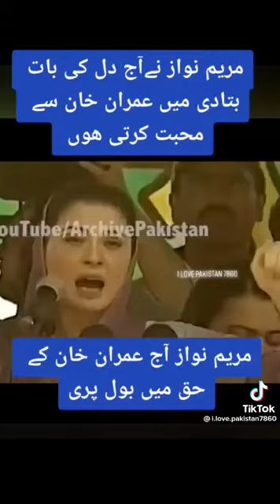Imran Khan is going to make first boundary. (4 runs).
Video from Tahir Amin